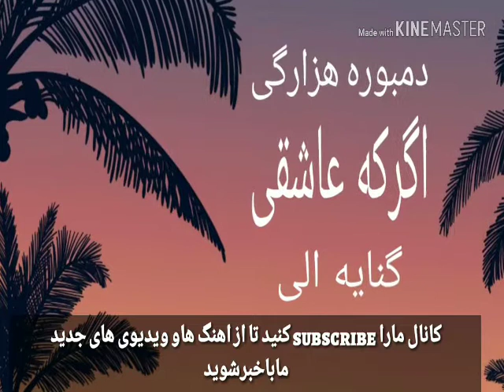دمبوره عاشقانه هزارگی اگر که عاشقی گنایه الی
دمبوره عاشقانه